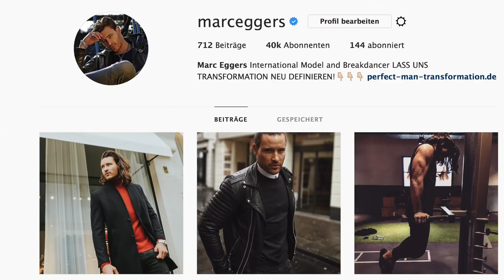Styling Tipps- Smart Casual Outfits für Männer !